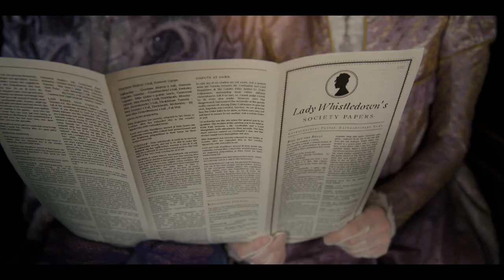My Bridgerton Score - Aaron Smail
My entry for Spitfire Audio's Bridgerton Scoring Competition! Enjoy!

Original Music by Aaron Smail